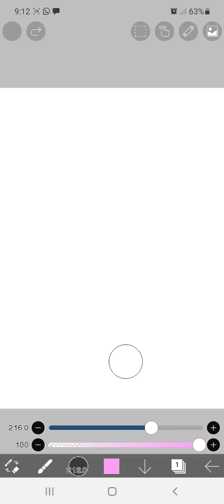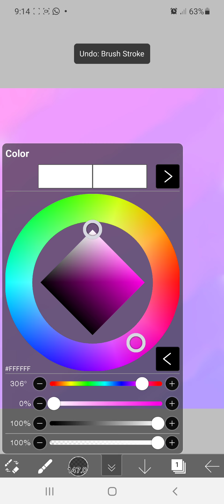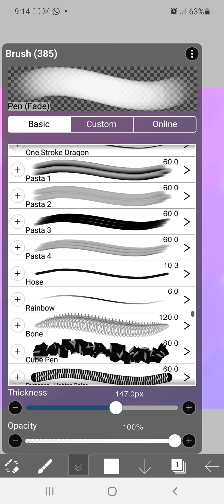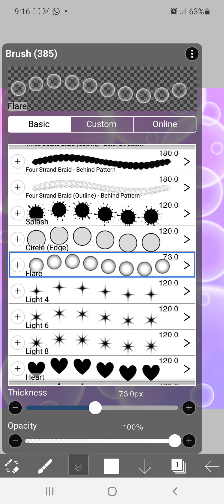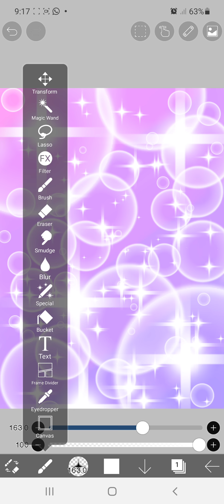How to make Rainbow sparkle bubbles 💕 In Ibis Paint X💕 Tutorial 💟 Like it for my work💗 VERY EASY 💗